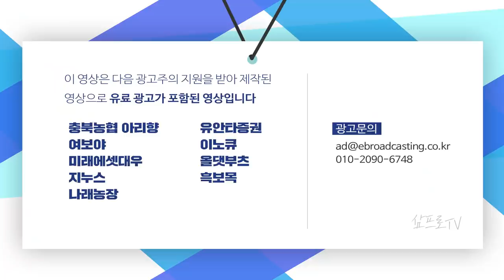조선업의 환경규제, 속도제한 걸리면 신규 발주로 업황 살아날까? f.권순우 기자